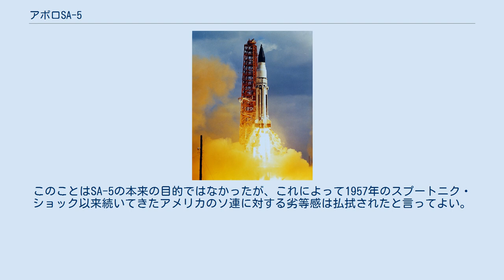アポロSA-5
アポロSA-5は、アメリカ合衆国のアポロ計画において5回目に行われたサターンI 型ロケットの発射実験である。
 SA-5の発射（NASA） この実験で、サターンI は初めて二段目のS-IV ロケットが搭載された完全な状態で発射された。
S-IV は液体水素を燃料とし、液体酸素を酸化剤に使用するRL10A-3エンジンを6基搭載したもので、セントール・ロケットを使った発射試験が何年も前から計画されていたが、実際に試験が行われたのはSA-5が発射されるわずか数か月前であった。
またこの時S-IV をケープ・カナベラルまで輸送したのは、グッピーというあだ名がつけられたボーイング377改造のプレグナントグッピー輸送機であった。
 他の主な変更点は、燃料タンクの増量とエンジンの出力増強であった。
また飛行中の姿勢を安定させるために、底部に八枚の翼が取り付けられた。
さらにS-IV 上部には、ロケットの飛行を自動的に制御するためのコンピュータや、ジャイロスコープ、加速度検出器などが設置された。
 発射は当初1964年1月27日に予定されていた。
第一段ロケットに液体酸素を93％まで充填した時点で、地上の管制官が続行の指令を出したところ、パイプに詰まりが発生したために酸素の供給が停止してしまった。
この故障のために、発射は二日間延期された。
 二日後の再試験の際にはこのような問題は発生することはなく、SA-5は1月29日16時25分01秒、曇り空の中を上昇して行った。
機体は6台の望遠鏡で追跡され、13台のカメラでヨー、ピッチ、ロールなどのあらゆる運動が撮影された。
第一段ロケットと第二段ロケット分離の様子は機体に搭載された8台のカメラで撮影され、フィルムは本体から分離されて発射地点から800km離れた大西洋上で回収された。
切り離しは完璧だった。
燃えつきた第一段は、減速用小型ロケットに点火して第二段から機体を引き離した。
第二段もまた加速用小型ロケットを噴射して、エンジン点火のためにタンク内の燃料を底部に押しつけた。
すべての手順は完全に行われた。
 およそ8分間の燃焼後、S-IV は近地点262km、遠地点785kmの楕円軌道に投入された。
一連のアポロ計画で、搭載物が地球周回軌道に乗ったのはこれが初めてであった。
またこのとき軌道上に乗ったものの総重量は16,965kgに達し、その時点で世界最大の人工衛星となった。
このことはSA-5の本来の目的ではなかったが、これによって1957年のスプートニク・ショック以来続いてきたアメリカのソ連に対する劣等感は払拭されたと言ってよい。